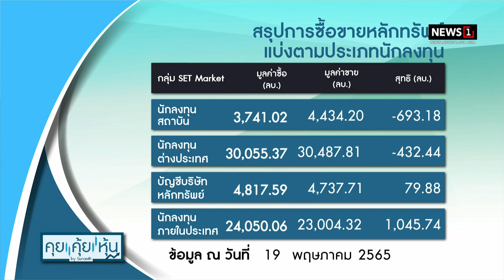ผู้ว่าฯธปท.แจงไม่ขึ้นดบ.ตามเฟด หุ้นรับแรงกดดันภายนอกปิด-14.35 : คุย คุ้ย หุ้น 20/05/2022 ช่วงที่1